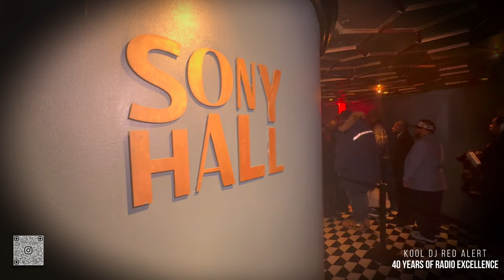Kool DJ Red Alert | The Red Alert Experience GALA | Sony Hall 2023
40 YEARS OF RADIO EXCELLENCE.